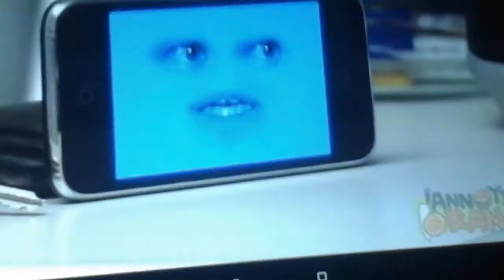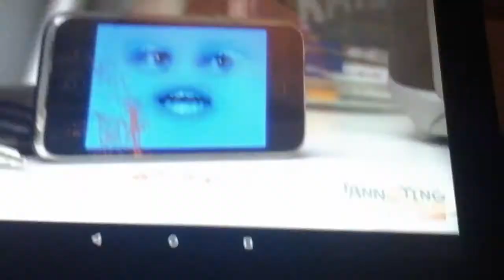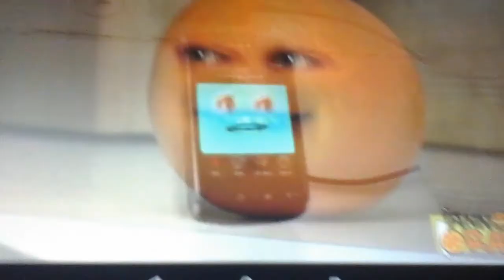Annoying Orange 10: Annoying Orange gets Autotuned